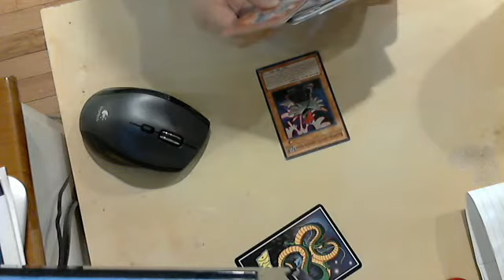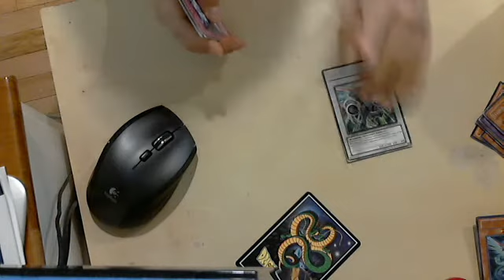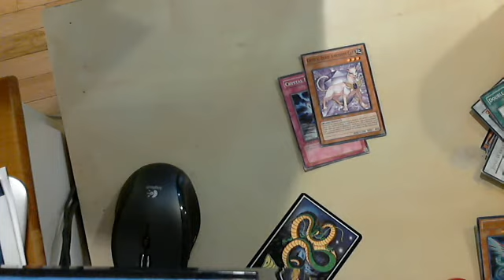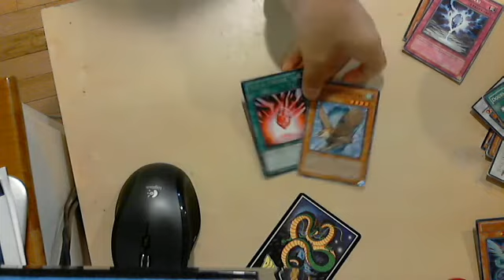Thenumberhunter's trade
stay tune for the contest TheNumbersHunter   PoobaTheGrand